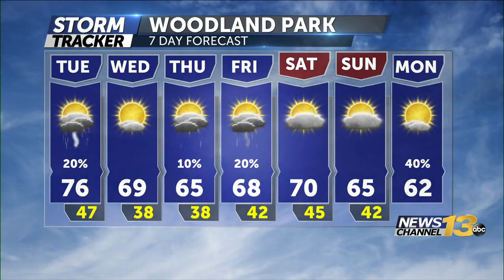The Heat Is On!